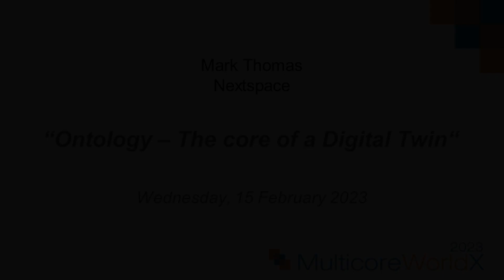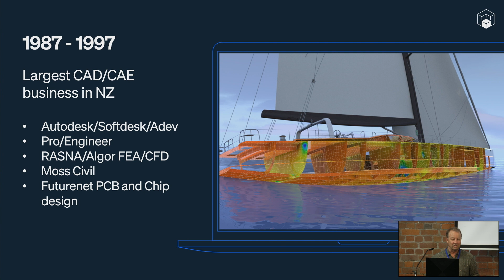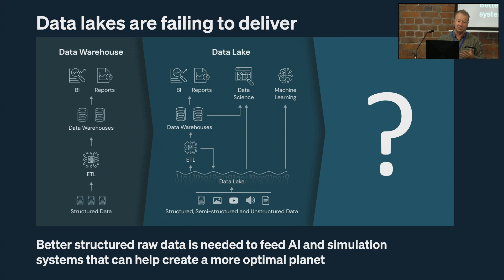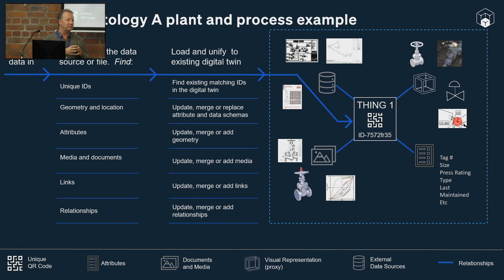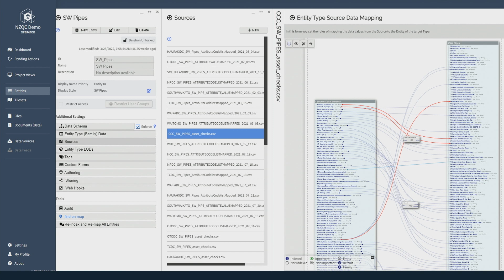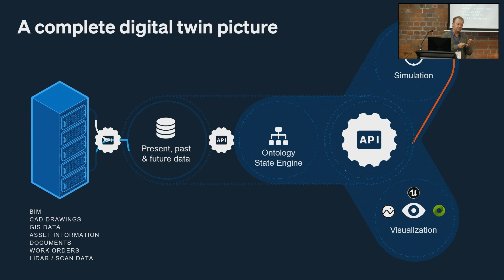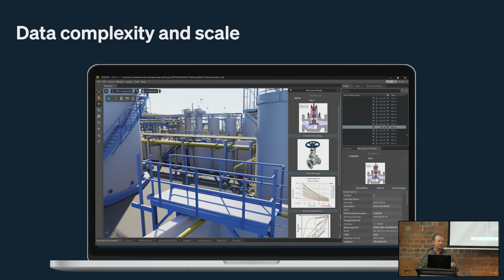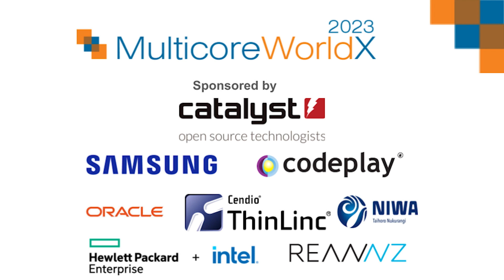Mark Thomas, Nextspace at Multicore World 2023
Ontology – The core of a Digital Twin

Abstract
A Digital Twin is so much much more than a visual experience or a digital simulation of a specific real-world process. It can be an immersive data visualization and understanding experience, a critical foundation for the application and communication of AI and simulation tools. It can be delivered on mobile, desktop, AR/VR to deliver value for decades or centuries. It can help make an organization cleaner, greener, safer and more resource optimized. It can understand and represent complex supply chains and geospatial and scanned data. However these capabilities depend on the ability to assimilate data from many sources and standards and amalgamate it into standardized structures suitable for simulating and visualizing in whatever specialized systems are required. It is the rigorous application of the concept of Ontology principles that allow this to happen. This will be discussed and presented with examples.